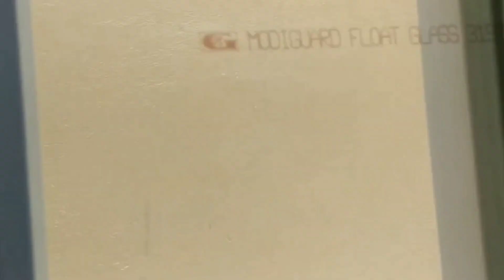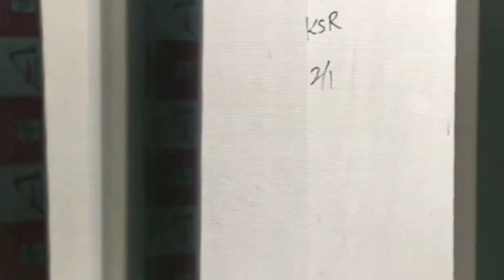House for sale in Hyderabad | 150sq yards | urgent sale | G+1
Low Price House for sale in Hyderabad    G+1    Vanasthalipuram    @BudgetHouses 11 లక్షలు మాత్రమే

11 Lakhs only   11 లక్షలు మాత్రమే House For Sale In Hyderabad  House For Sale

167 Yards East Facing || 2bhk Independent House For Sale

9 Lakhs only | 9 లక్షలు మాత్రమే 2 Years Old House For Sale In Hyderabad | Independent House For Sale

Individual House for sale|Gated Community|Direct Owners|Ready to Occupy

21 Lakhs only | House For Sale In Hyderabad |House For Sale Kukatpally | Flat For Sale in Hyderabad

29 Lakhs only | 29 లక్షలు మాత్రమే|House For Sale In Hyderabad |House For Sale Kukatpally

3 Acers land And Farm House For Sale || One Independent House || 38 Lakhs Only || Urgent Sale

Low price independent house for sale in hyderabad | house for sale

55 Lakhs || Duplex House For Sale || Urgent Sale || House For Sale || Hyderabad

3 bhk independent house,
2 bhk independent house,
3 bhk independent house in hyderabad,
2 bhk for sale in bangalore,
2 bhk for sale in delhi,
2 bhk for sale in greater noida,
2 bhk for sale in seawoods,
2 bhk for sale in dwarka,
2 bhk for sale in purva windermere,
nashik 2 bhk for sale,
2 bhk flats for sale in hyderabad,
2 bhk house for sale in anantapur,
2 bhk flat for sale in bangalore,
2 bhk house for sale in bangalore,
2 bhk flats for sale in bangalore within 20 lakhs,
2 bhk house for sale in bangalore within 30 lakhs,
2 bhk apartm9ent for sale in bangalore,
2 bhk house for sale in coimbatore,
2 bhk flat for sale in chennai,
2 bhk house for sale in chennai,
2 bhk house for sale in coimbatore below 20 lakhs,
2 bhk house for sale in chennai beluppalow 25 lakhs,
2 bhk flat for sale in delhi,
2 bhk house for sale in delhi,
2 bhk house for sale in erode,
2 bhk flat for sale with furniture in hyderabad,
2 bhk flat for sale in guntur,
2 bhk house for sale in guntur,
2 bhk house for sale in hyderabad,
2 bhk flats for sale in hyderabad below 25 lakhs,
2 bhk flats for sale in hyderabad below 20 lakhs,
2 bhk flat for sale in jaipur,
2 bhk house for sale in jaipur,
2 bhk flats for sale in kukatpally,
2 bhk flat for sale in kolkata,
2 bhk flat for sale in lucknow,
2 bhk house for sale in lucknow,
2 bhk flat for sale in mumbai,
2 bhk flats for sale in miyapur,
2 bhk house for sale in mumbai,
2 bhk house for sale in madurai,